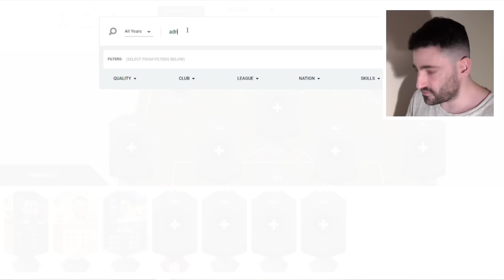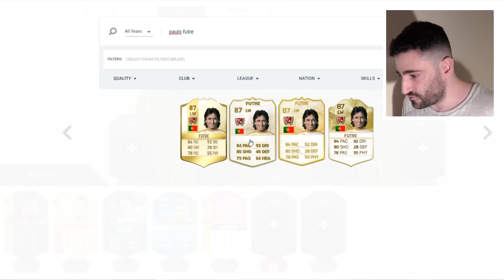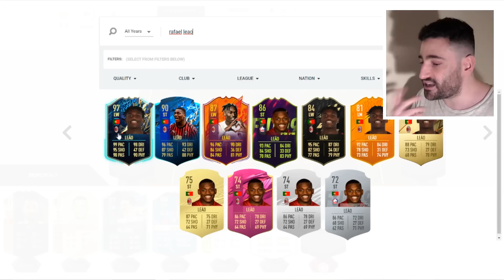MELHOR ONZE DE SEMPRE 🟢 FORMAÇÃO SPORTING ▪ Ultimate Team [2009-2022]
💥 PROMO SOLVERDE ☀🟢 Código GONZAAL (para aplicarem no registo)

Como informei em Março, irei doar à Ucrânia toda a receita que fizer com Youtube ao longo do ano 2022. Em baixo deixo uma lista com alguns links de instituições que estão a aceitar ajuda, caso queiram (e possam) contribuir: